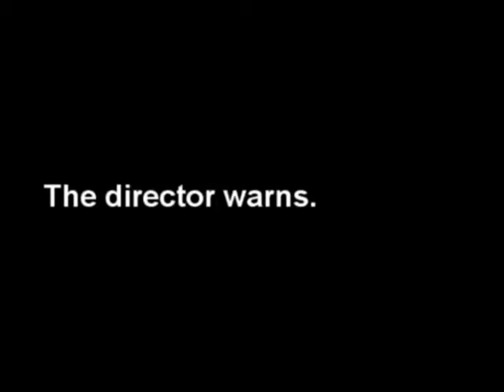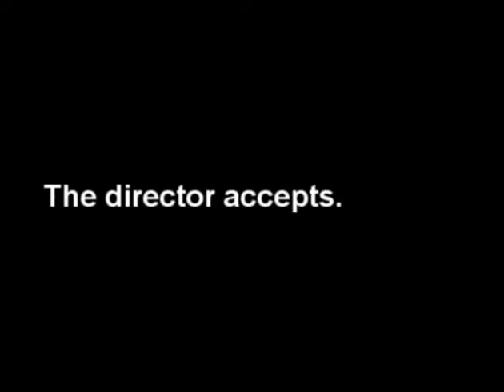Cutting Room Floor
An ode to the director from the editor.  Each edit is 2.24 seconds long.
Starring Julio Lonnie Lopez, Lea Baskas, Julio Alcala, and Aurelio Ocampo, Jr.  A recut of "Something From Nothing"